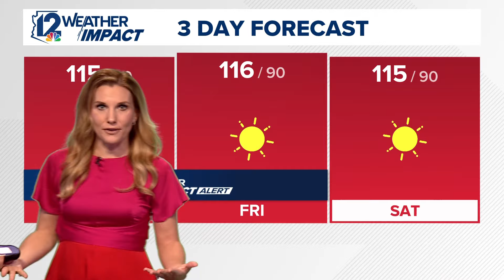Weather Impact 101: What is a heat index?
The excessive heat warning is expected this weekend and will be in effect until next Tuesday. But what does the heat index mean and how is it calculated?